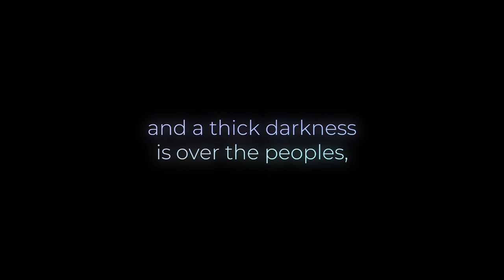JEWELS@30: "God's Glory In Us"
"See, darkness covers the earth and thick darkness is over the peoples, but the LORD rises upon you and his glory appears over you." (Isaiah 60:2)

This June, we celebrate 30 years of God's goodness and march on to shine the light of the gospel even more brightly.

Musi: @Toparc23 (CC-BY)